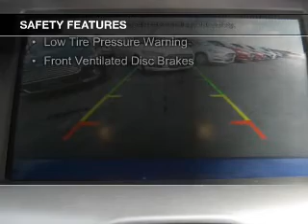2015 Ford Focus ST - Findlay OH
Phone:
Year: 2015
Make: Ford
Model: Focus ST
Trim:
Engine: 2.0 liter inline 4 cylinder 16 valve
Transmission: 6-Speed Manual
Color: Performance Blue Metallic
Mileage: 5
Address:
12000 County Road 99